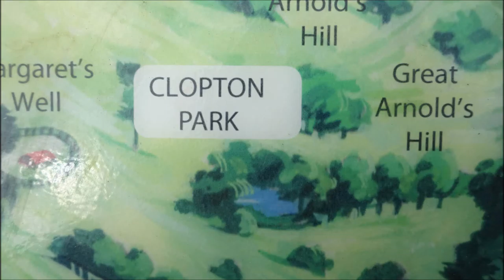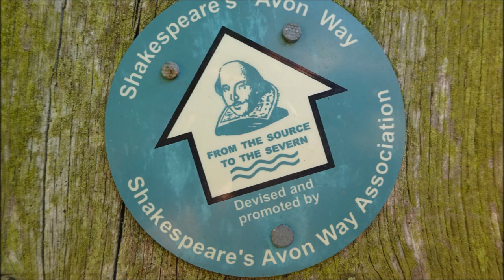Stratford Upon Avon Visit, Parts 38 & 39,'A Noisy Bullock Cuts short my visit to Clopton Park' by Sh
Cows were all over the place at Clopton Park but I did avoid them as much as possible. I was just about to approach Clopton House and the Well when a large black  bullock started running about and mooing frantically and it started to track me--it was quick but I did manage to get to a gate but the  wild looking bullock did give 2 young people a bit of a scare as it crossed their path looking agitated. So that put paid to my  walkabout in the Clopton House area  BUT I did find the Clopton Tower--now a private residence--looks a bit like a Rapunzel Tower---I will research it further